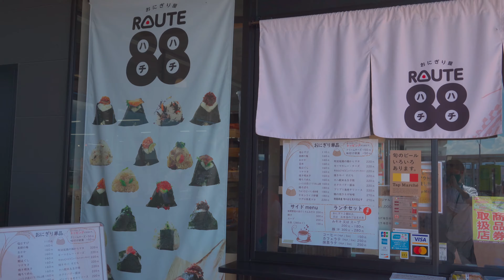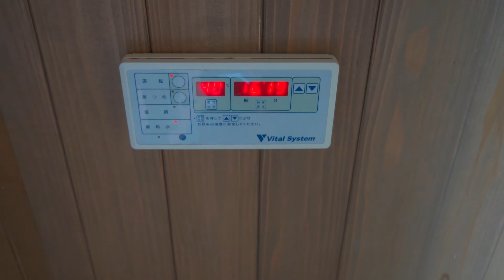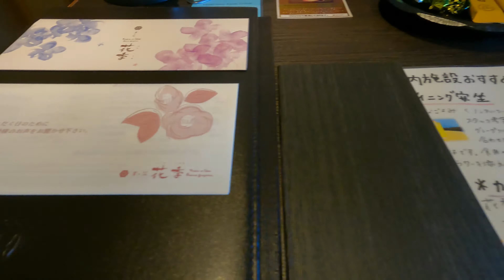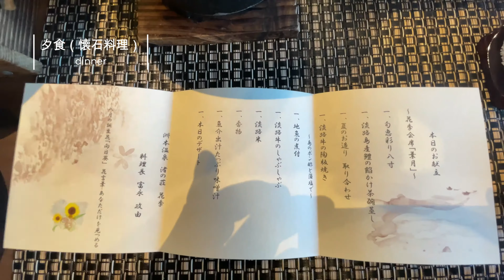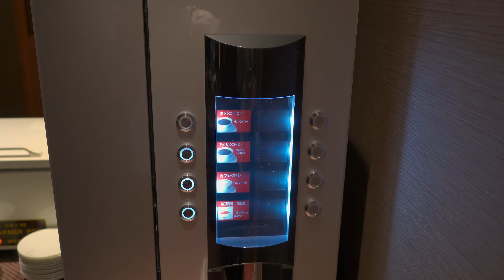【旅行VLOG】一度は泊まりたい宿紹介！オーシャンビューの絶景と絶品グルメが最高過ぎた。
vlog 淡路島旅行 旅のプロ どうも、yuny(ゆうにぃ)です。

今回は淡路島で絶対に泊まっていただきたいお宿「渚の荘　花季」さんのご紹介です。
オーシャンビューの絶景と淡路島の食材を使ったお料理。
ゆっくりと癒される時間が流れる素敵なお宿です。
淡路島観光の参考になれば嬉しいです。

Hi, this is Yuny.

You can switch a language for English subtitles （YouTube settings）
Some of my videos have English subtitles, so please enjoy it.

・【淡路島温泉】渚の荘　花季宿泊記！ 浴衣を着て洲本温泉とオーシャンビューを堪能！

・【兵庫県/淡路島】おすすめ旅館＆ホテル9選！旅行や観光、デートに是非！グランピングもあり☆

・淡路島 洲本温泉 渚の荘 花季(はなごよみ) 波瑠香 Type A お部屋＆喫煙所紹介 ホテルニューアワジグループ

TwitterとInstagramは下記から、日常の写真をＵＰしています！
■Twitter（投稿最新情報を掲載しています）

【使用機材】
[メインカメラ]
SONY α7c

[サブカメラ]
SONY RX100M7
GoproHERO9
DJI OSUMO Pocket

[編集環境]
surfacelaptop2

[編集ソフト]
wondersharefimoraX

[BGM]
※AmazonアソシエイトのURLを利用しています。